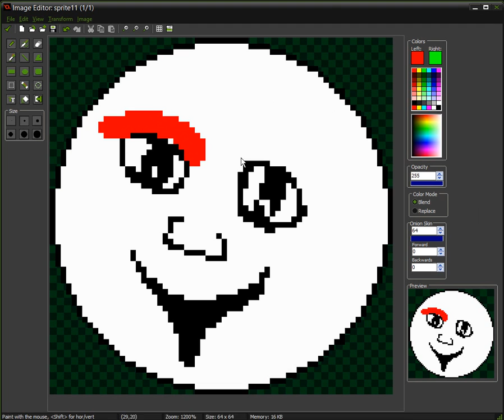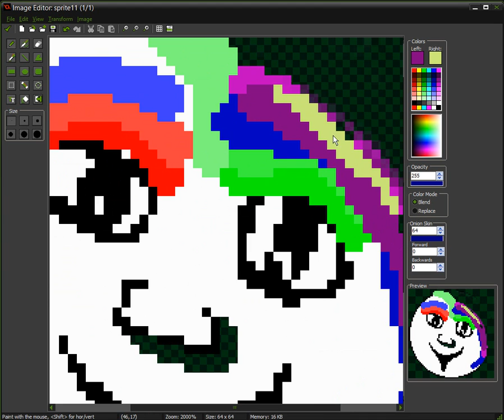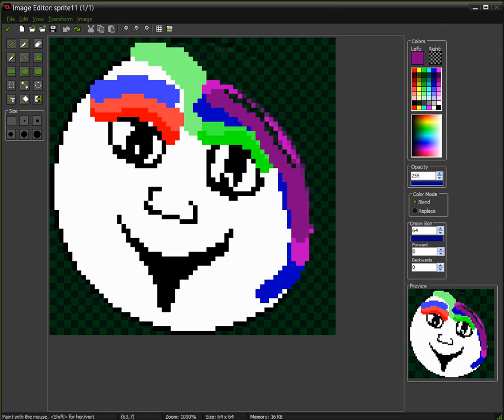Erase on RIGHT mouse button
Showing off the new eraser on right mouse button feature.

Right clicking on the eraser icon sets the right icon to "erase" mode allowing you to paint with the left, and erase with the right.